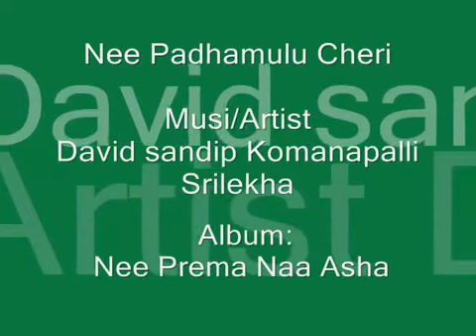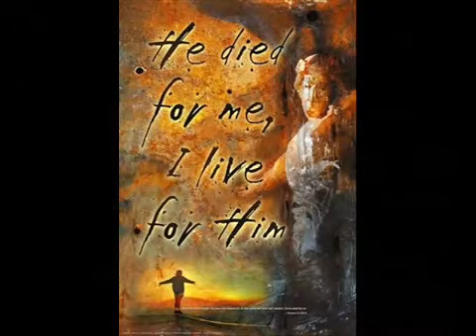Nee Padhamulu Cheri ( Sri Lekha ) - Telugu Worship - Telugu Christian Song